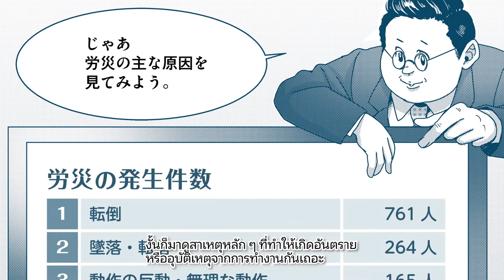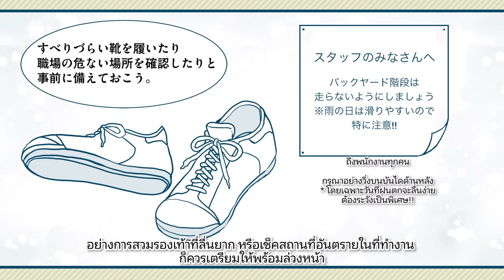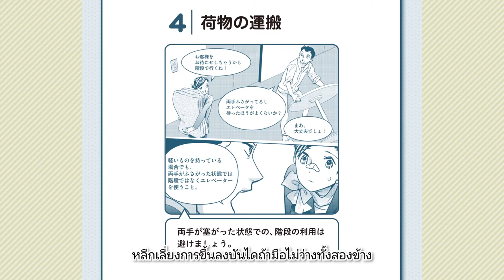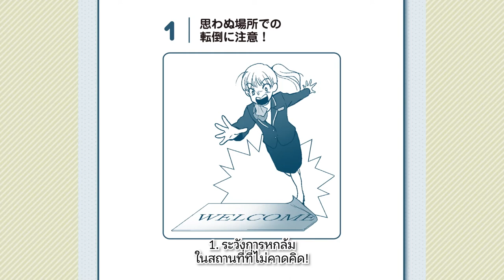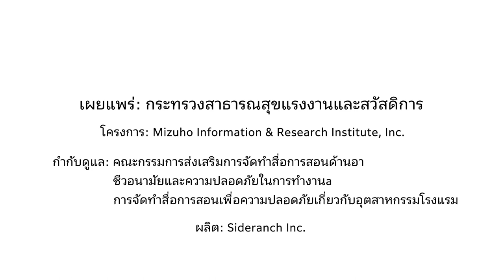ธุรกิจที่พักอาศัย（タイ語／宿泊業）